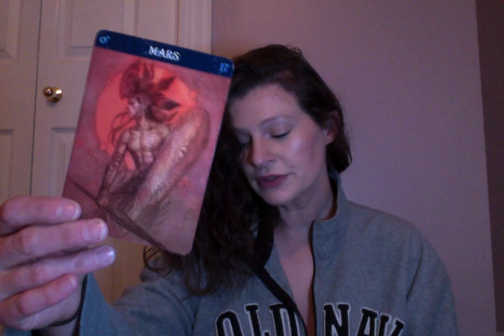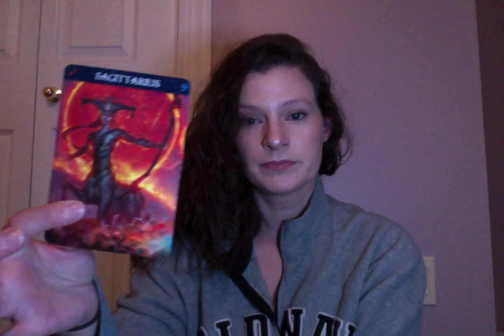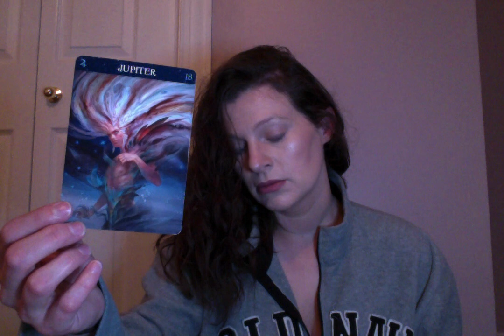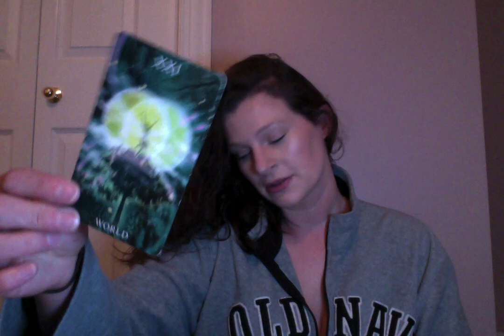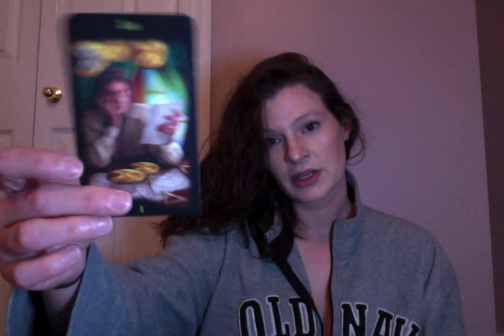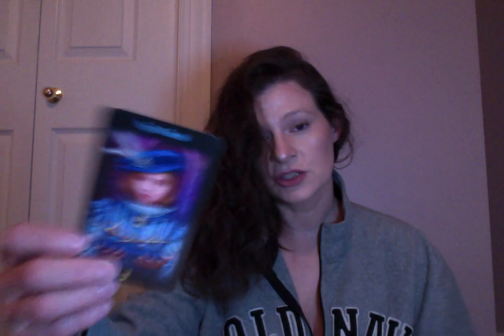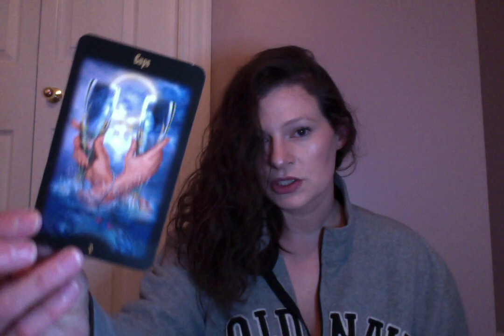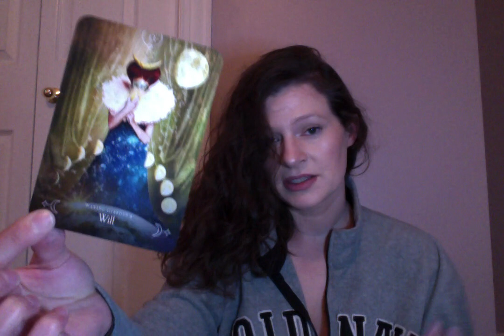🔥 Twin Flame Reading 🔥 DM ready to let go of conflict; where there’s a will, there’s a way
Apartment List

Channel Wish List

My Services:

Tarot Readings:

$11.11 Quick Message from your Divine Counterpart using one or more oracle decks (pdf/email)

$44.44 Energy Check-In for one twin using a combination of oracle and tarot (Video)

$55.55 Energy Check-In for both twins using a combination of oracle and tarot (Video)

$66.66 In depth read for your Twin Flame situation using a combination of oracle and tarot (Video)

Remote Spirit Release Therapy:

1 Person - $144
2 People - $255

Decks I used:

Zodiac Oracle
Confessions from your Divine Counterpart/Hidden Truth Oracle/Love Messages